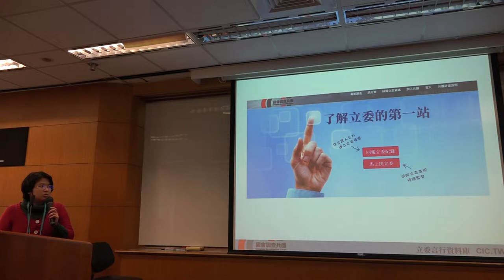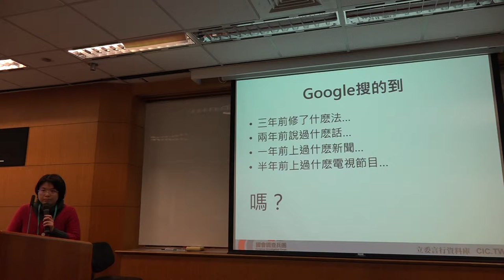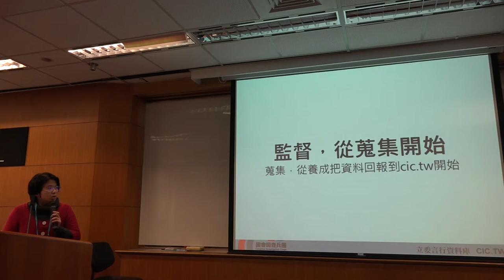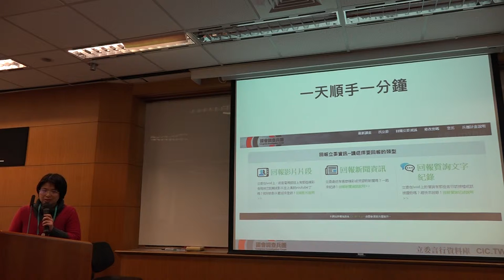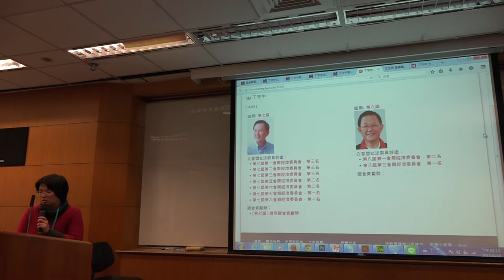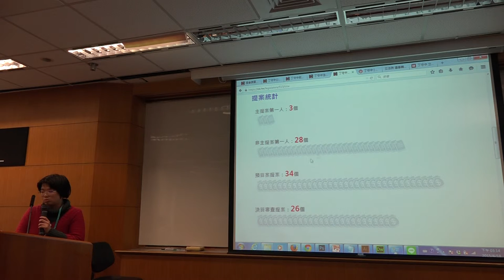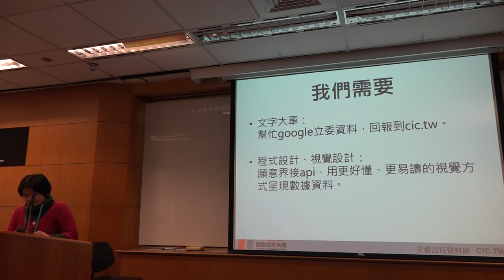g0v tw hackath13n 中場短講 國會調查兵團開放資料界接分享 無殼蝸牛黑客松